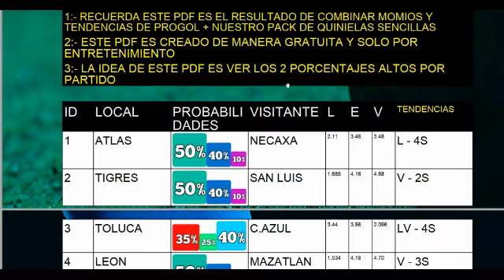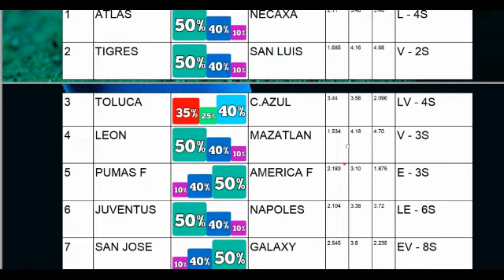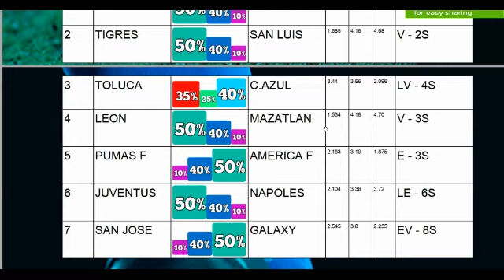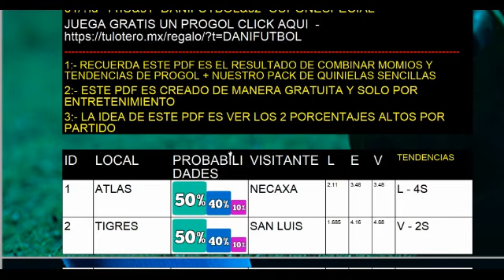🚨 PROGOL 2042 REVANCHA DaniDeportes 🚨 - Análisis de la Quiniela , Tendencias y Nuestro PDF